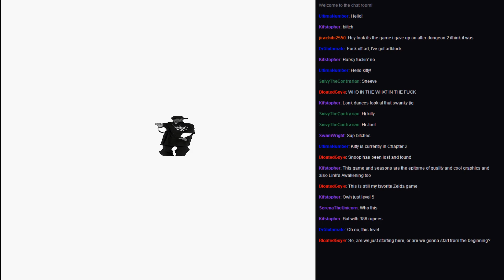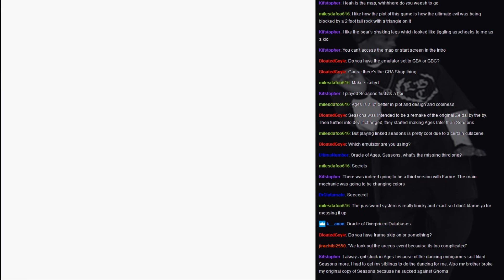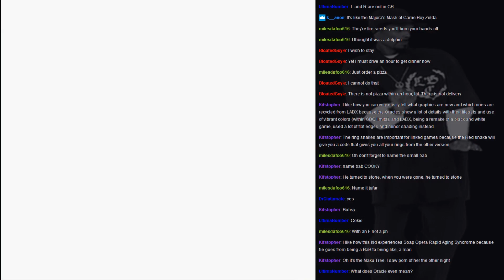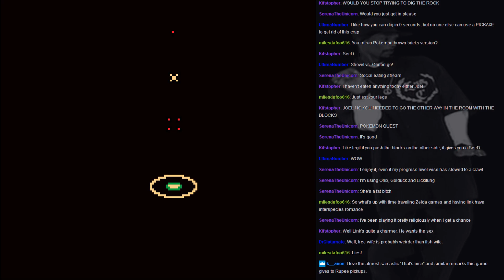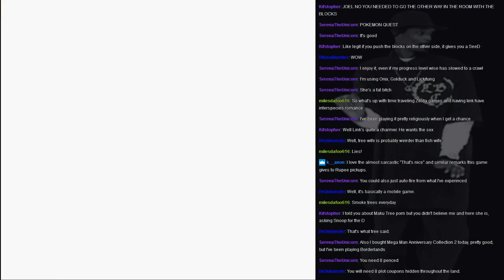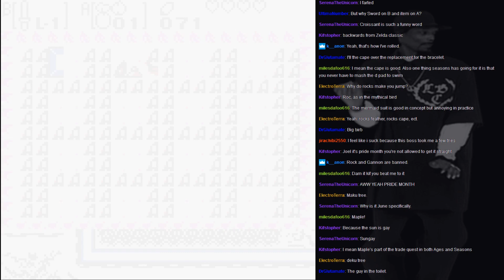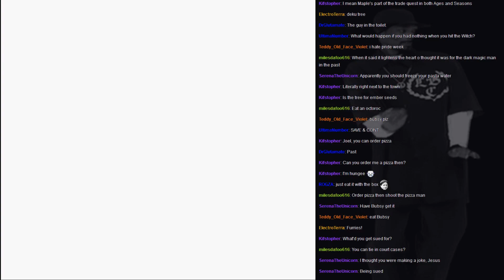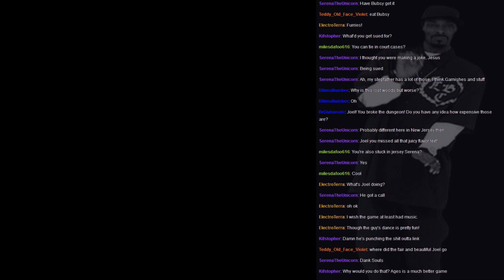Legend of Zelda Oracle of Ages Stream 1